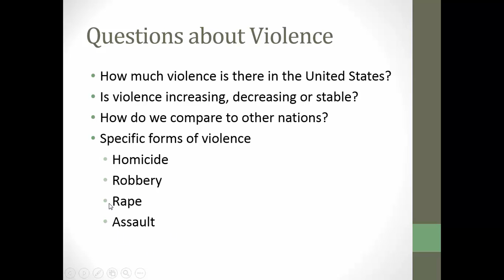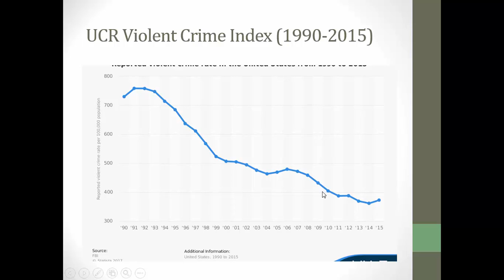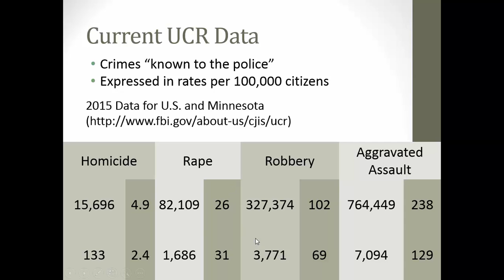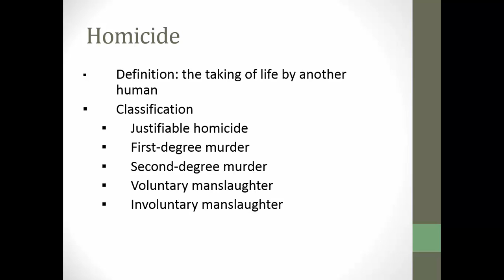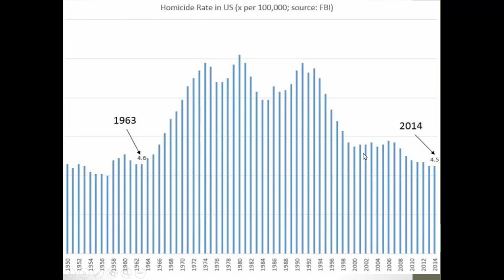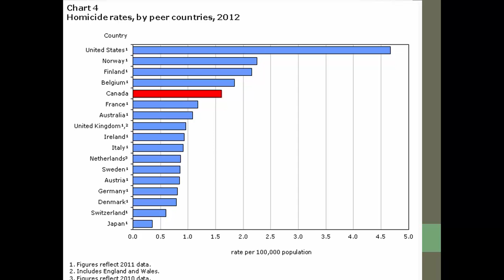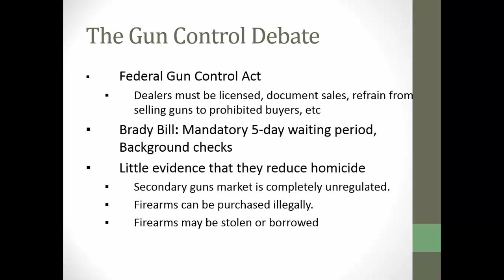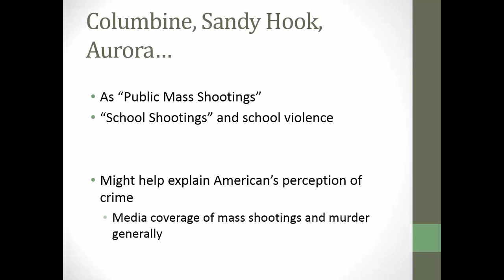Violence_2017_1